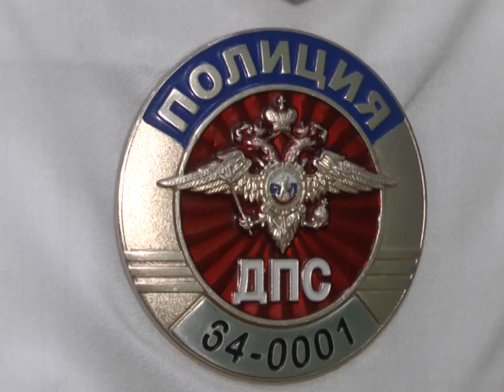День знаний. Водителей и пешеходов просят быть внимательнее на дорогах